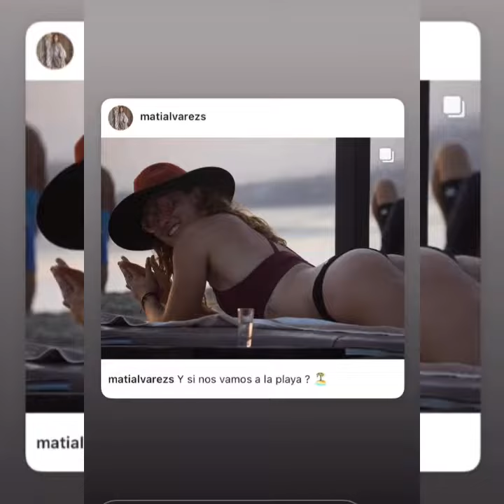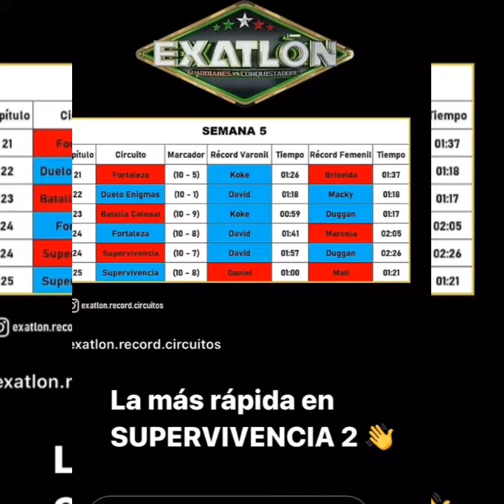MATI ÁLVAREZ FUE UN PLACER CORRE CON MI HERMANA MARYSOL CORTES